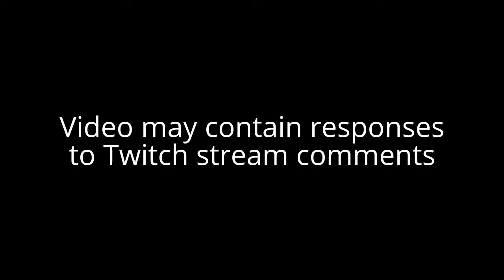Let's Play - Halo 3 (MCC) Crow's Nest | Part 5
Welcome to Let's Play - Halo: The Master Chief Collection - Halo 3!

Crow's Nest

In this Halo 3 Walkthrough, I'll show all Terminal Locations, and I'll be doing Terminal readings of both the easy/normal/heroic version, and the legendary version.

Halo - The Master Chief Collection includes Halo 1, Halo 2, Halo 3, Halo 4 and now Halo ODST. The first three games and ODST were originally created by Bungie, and the fourth by 343 industries. In this collection all games have been retouched, particularly Halo 2 which was remastered (1080p and 60fps).